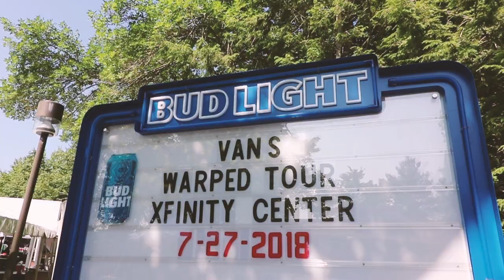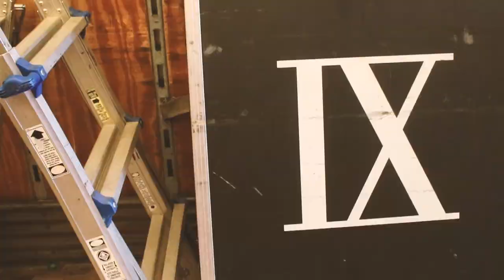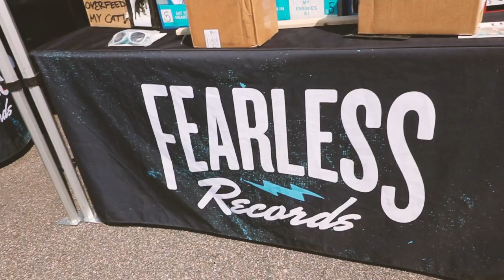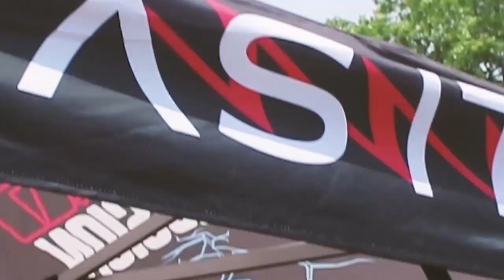2018 Mutant Pit Blog: Mansfield, MA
Tori Kravitz your Mutant Pit Reporter takes you through the Vans Warped Tour in Mansfield, MA with Set It Off, Ice Nine Kills, As It Is, and more!

FOLLOW US FOR MORE:
ᐅ Instagram: @vanswarpedtour
ᐅ Snapchat: @vanswarpedtour